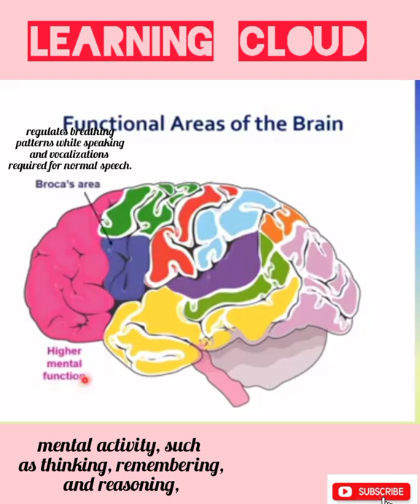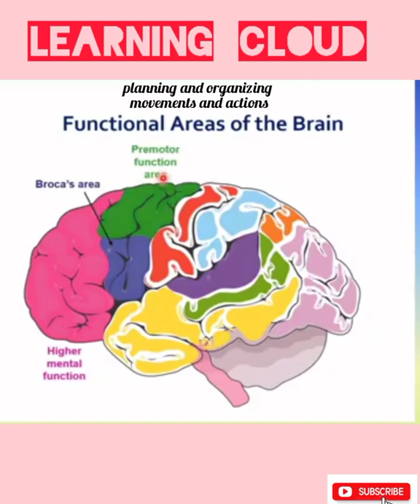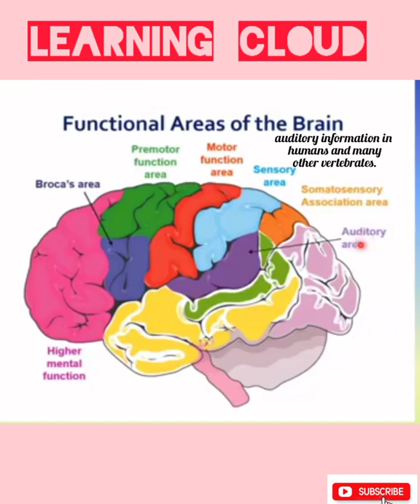Functional Area of Brain 🧠.//3D view of brain.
Function of Brain discussed in detailed.
Different parts of brain 🧠 specialized for different function.
3D view enhanced the working and Function of the brain.